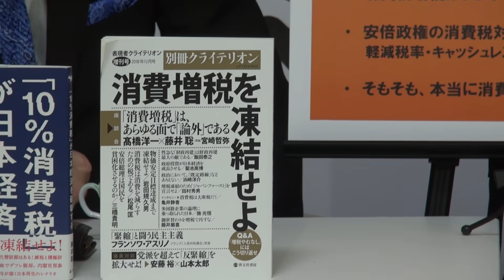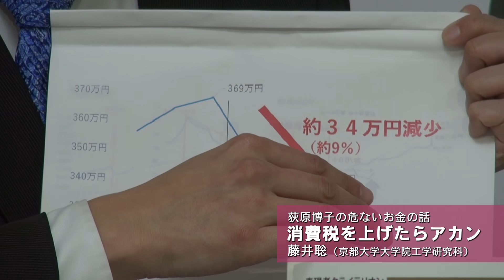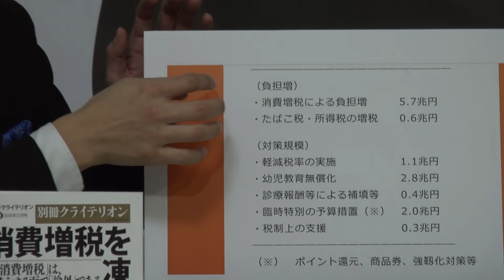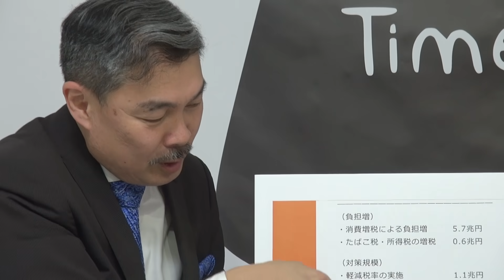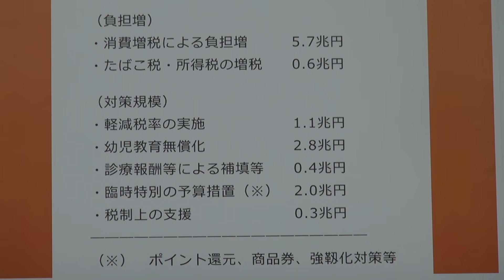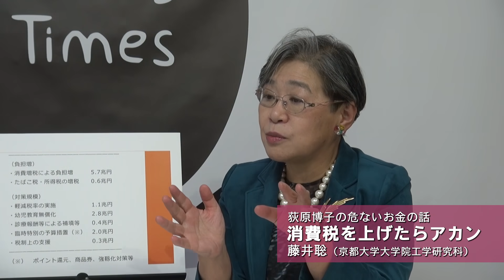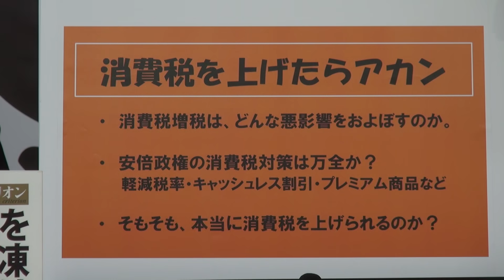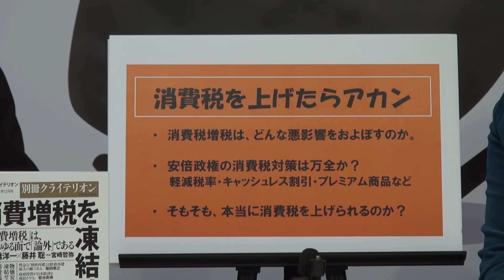【荻原博子の危ないお金の話】消費税は上げたらアカン 藤井聡さん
荻原博子の危ないお金の話、今回のゲストはきっれきっれの「消費税はアカン」論者の藤井聡教授（京都大学大学院工学研究科　２０１８年１２月末まで内閣官房参与）。
疾走する弁舌をお楽しみください。
「景気のエンジンは消費なのに、消費税は消費に対する罰金」「景気対策の根幹にあるのは減税です。とりわけ消費減税が一番大事。こういうデフレの時には消費減税して、それでお金が足らんというのなら法人税増税すればいい」、これまでの消費税の９割が法人税の減税額に相当し「この３０年間何が行われてきたかと言うと、大企業たちが僕たちの財布に手ぇ突っ込んで、２４０兆円抜いていったっていうことなんですよ」「我々の賃金はほとんど変わっていないのに、企業収益は２倍になり株主配当は５倍になってるんですよ」・・・そうだそうだと拍手喝采。